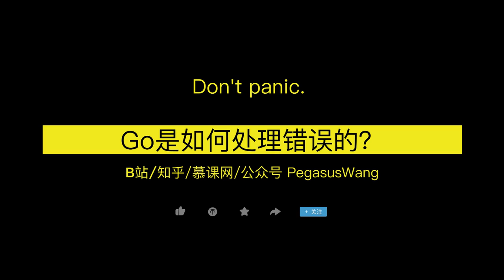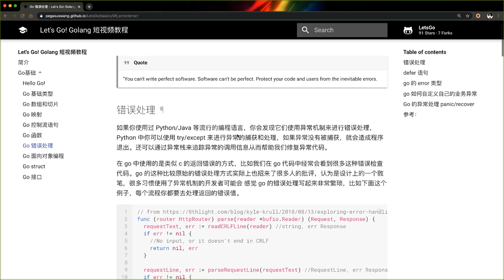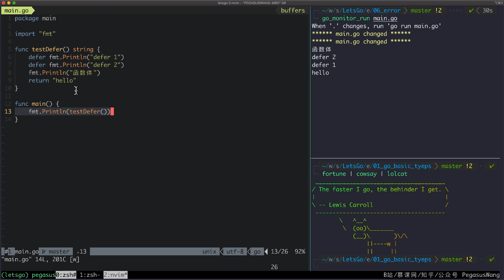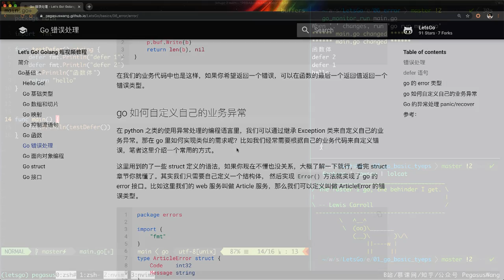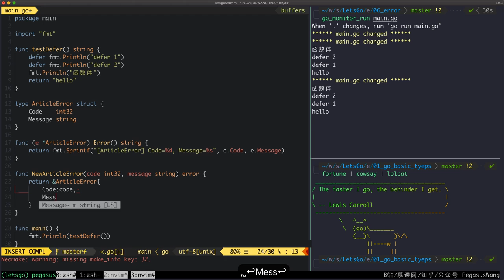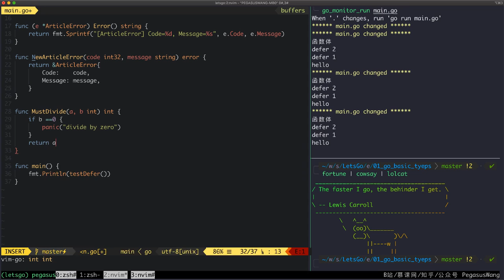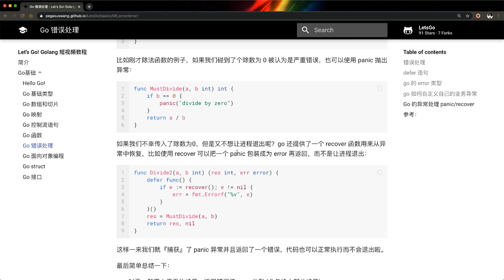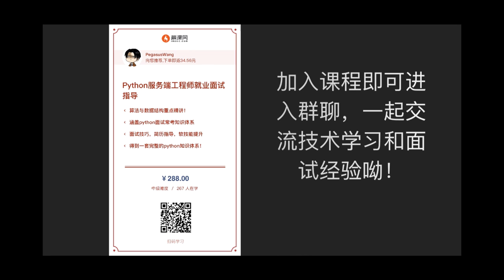go 语言是如何处理错误的？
本期介绍下 go 的错误处理方式